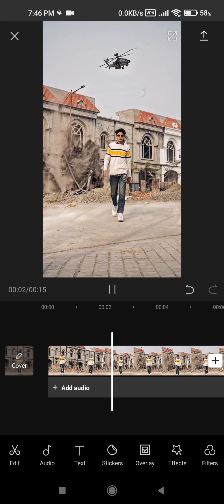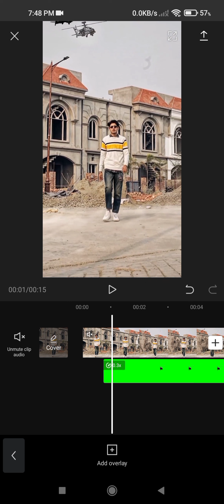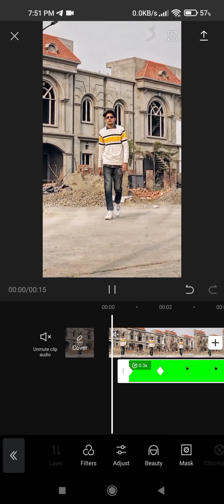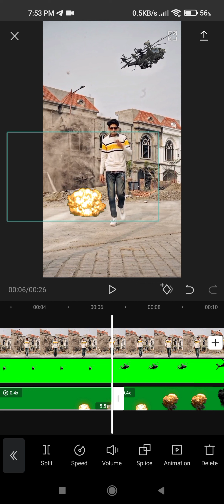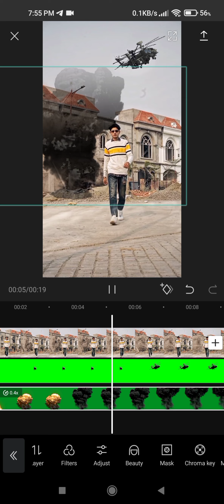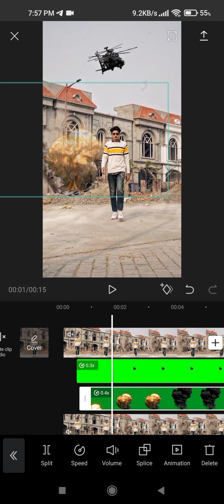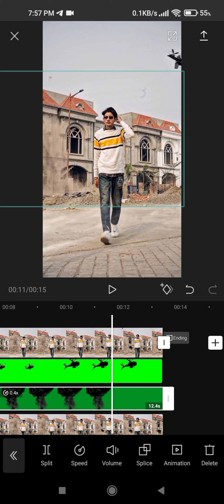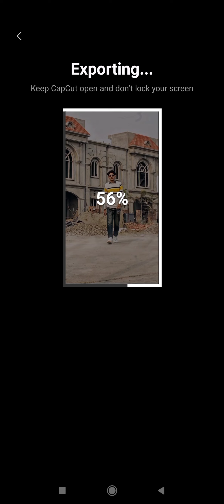jasxze reel editing tutorial in capcut | jasxze video editing| Vfx editing in capcut editing jasxze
how we run capcut after ban in india

I will show you how to make vfx video like jasxze

jasxze reel editing tutorial in capcut | jasxze video editing | Vfx editing in capcut

Keep smiling and supporting me So I can Continue to

provide you with free content each week!!

This video is also for teaching purposes. -It is not transformative in nature. -I only used bits and pieces of videos to get the point across where necessary.

We make these videos with the intention of educating others in a motivational/inspirational form. We do not own all the material we're posting on this channel. If you are a copyright owner and want your work to be removed from our channel PLEASE contact us via email or leave us a personal message here and we will remove your material right away.

How to VFX reel editing in Capcut | Jasxze reel editing